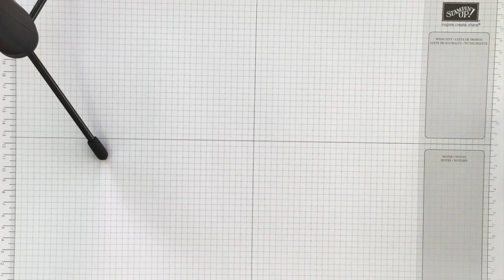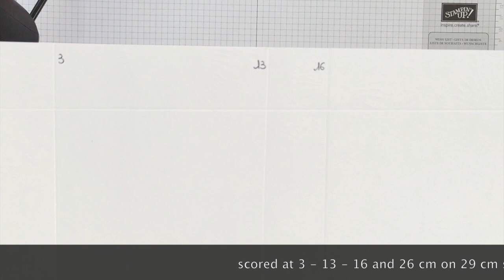Packaging boxes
Dans cette vidéo, je vous propose de réaliser des boites pour vos cadeaux